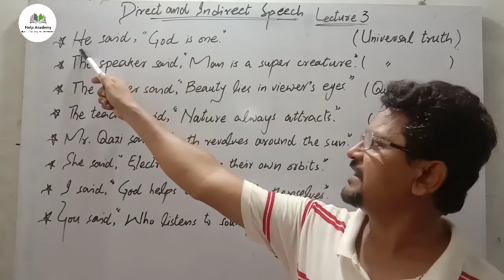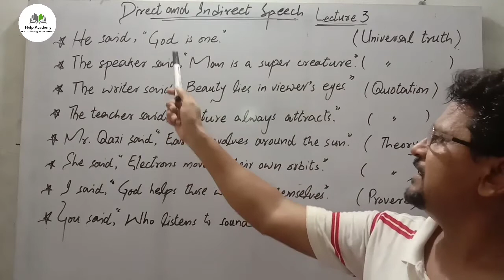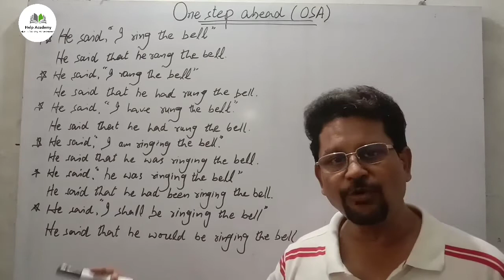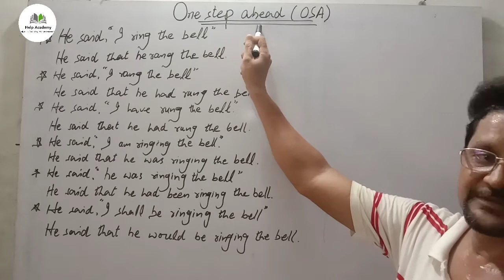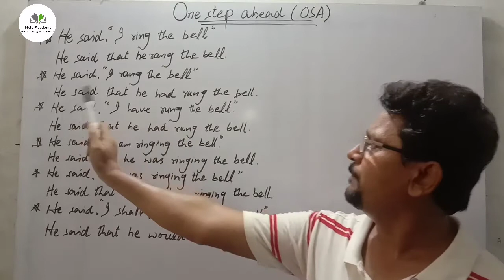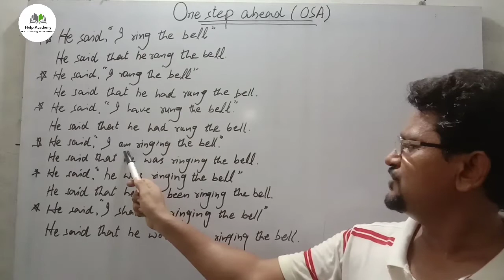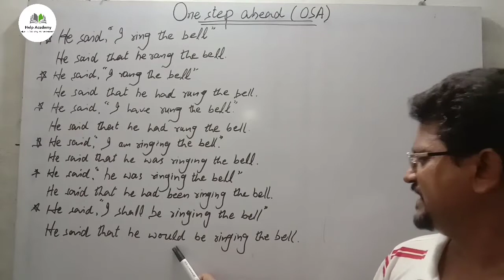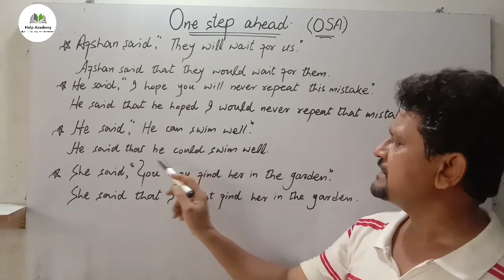Direct and Indirect Lecture 3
Dear students Help Academy gives you an easy access to English. Watch give your valuable comments so that we may make our lessons better.

Thanks